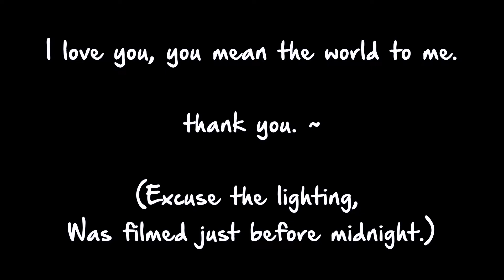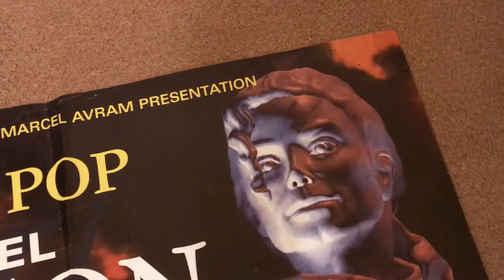Michael Jackson - HIStory World Tour & Blood On The Dance Floor - Billboard Promos (HD)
Michael Jackson - HIStory World Tour & Blood On The Dance Floor - Billboard Poster Promos -